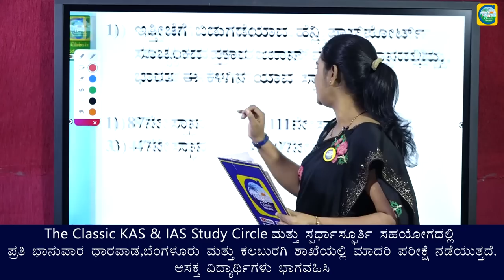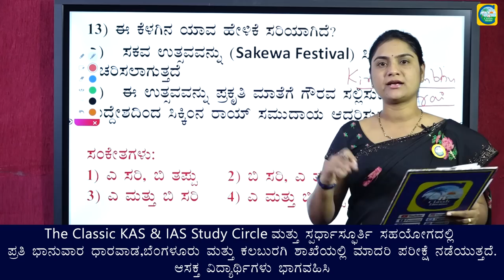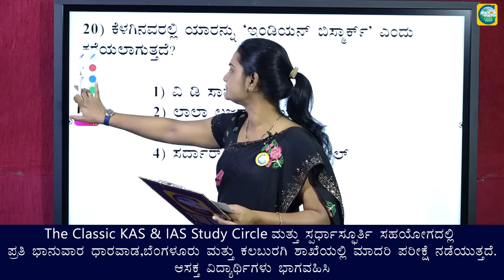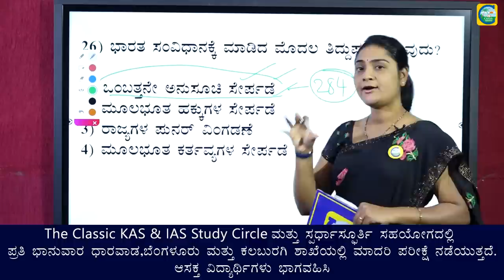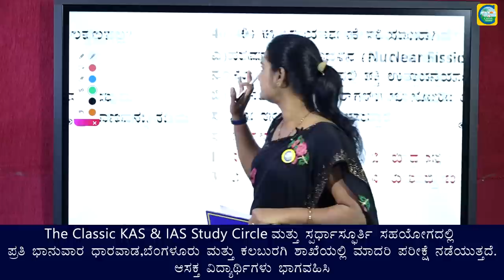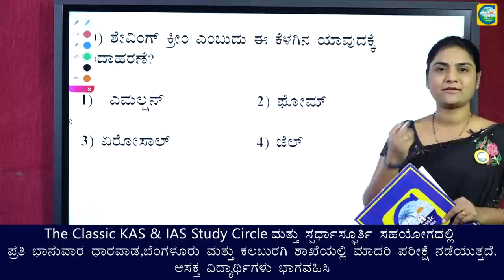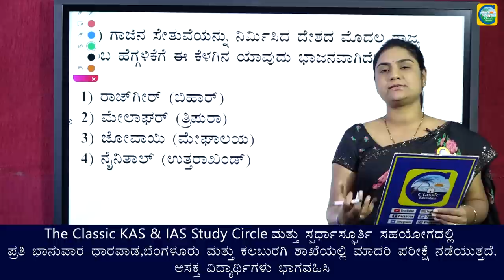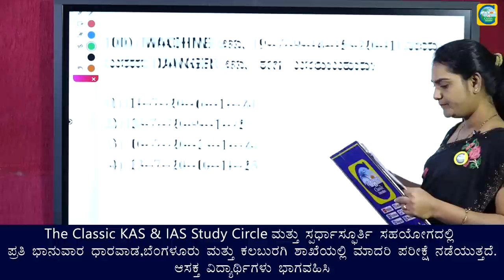PSI EXAM||ಮಾದರಿ ಪರೀಕ್ಷೆ||100 QUESTIONS||By Netravati Ma'am|Classic Education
KPTCL online application how to apply in Kannada
Kptcl junior assistant syllabus copy & question paper
kptcl junior engineer syllabus & question paper
Kptcl question papers 2022
Kptcl online classes & online coaching